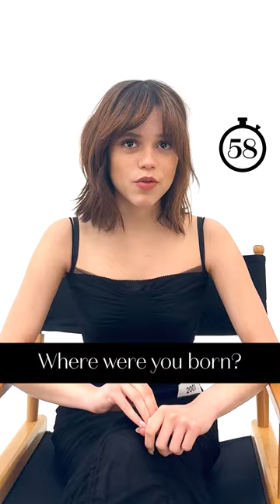Who are Jenna Ortega's three dream dinner party guests?